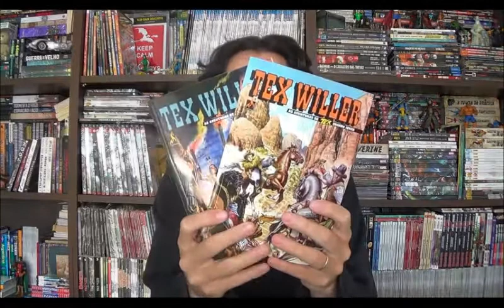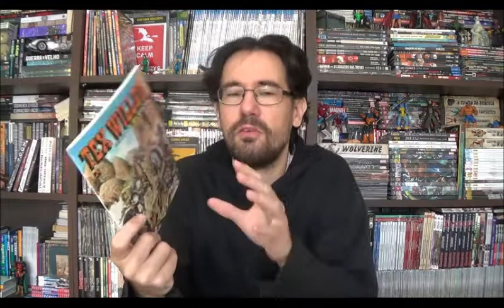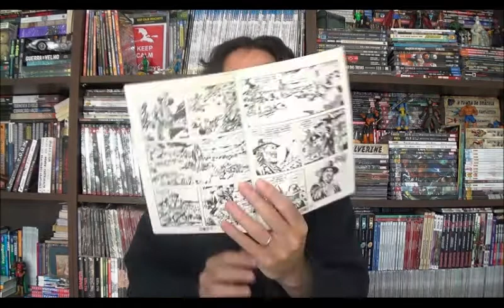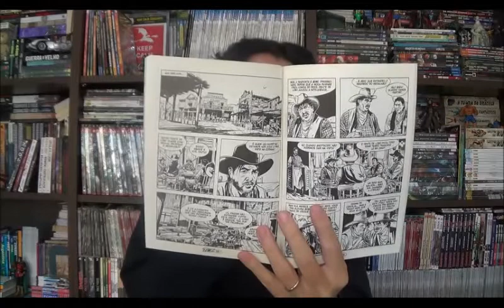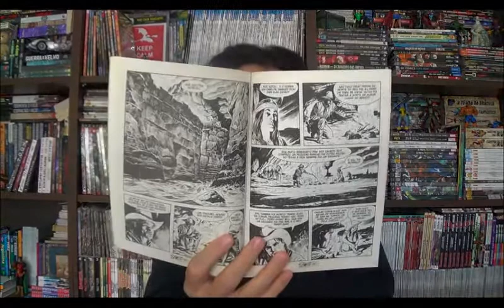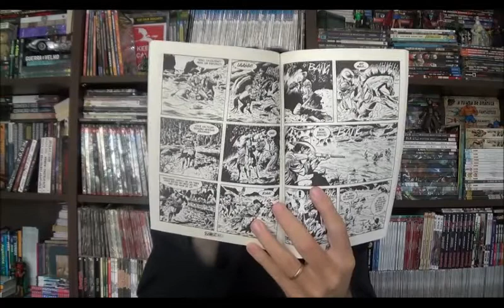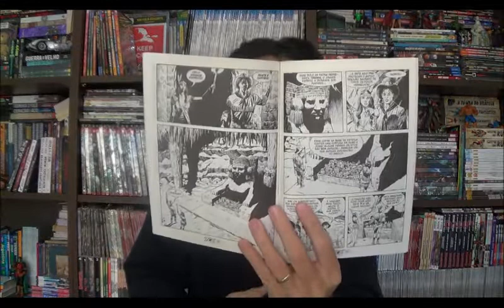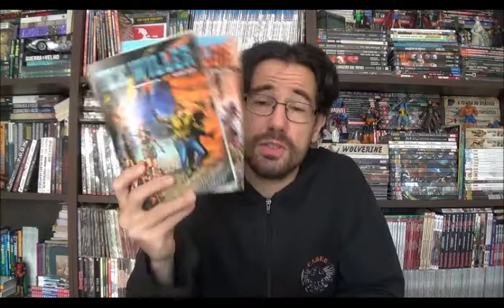Chapéu do Presto Especial - Tex Willer 3 e 4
Bem-vindos a mais um Chapéu do Presto Especial, nesse episódio vamos falar sobre as edições 3 e 4 de Tex Willer. Nessas duas edições, publicadas originalmente na Itália em janeiro e fevereiro de 2019, vemos nosso protagonista finalmente virar o jogo e perseguir ao invés de ser perseguido.

⚠ Link para compras na Amazon

Campinas - SP
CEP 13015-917